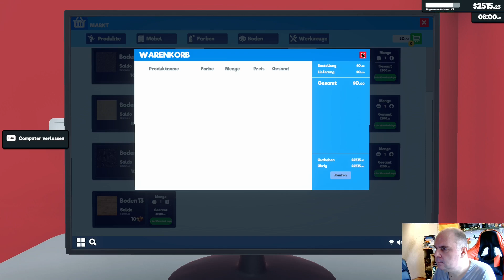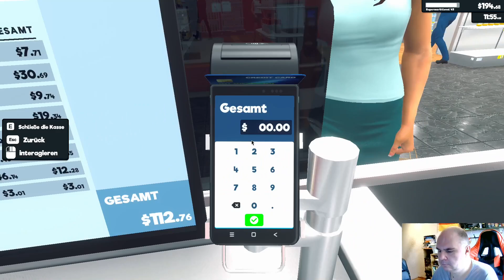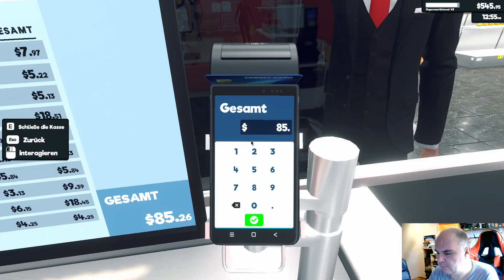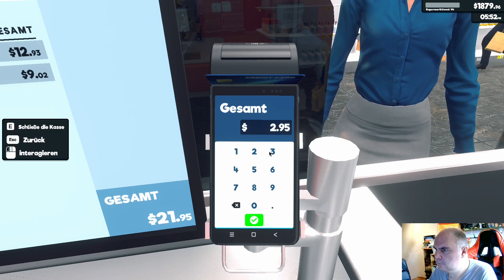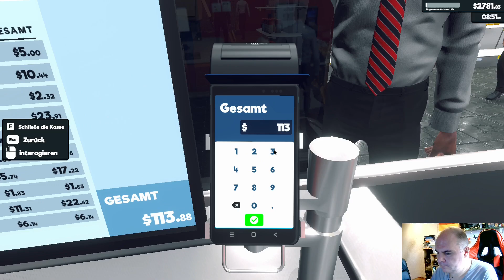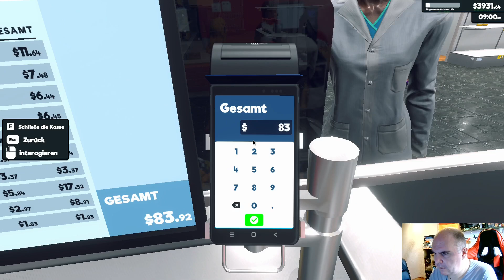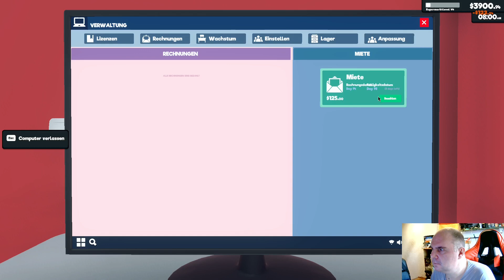Supermarkt Simulator Folge #69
Jetzt bauen wir unseren eigenen, kleinen Supermarkt auf. Angefangen mit dem kleinen, gemütlichen Laden um die Ecke hin zu keine Ahnung.